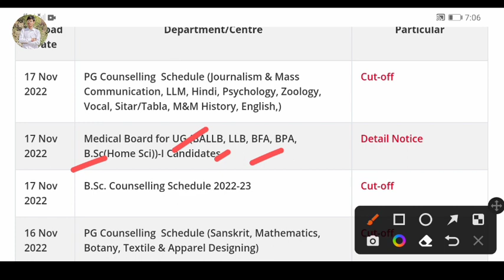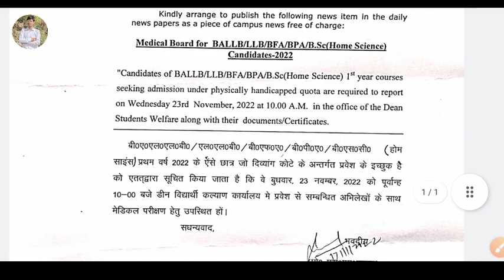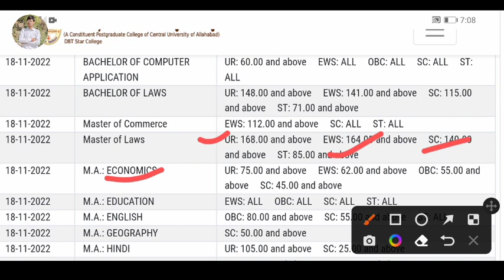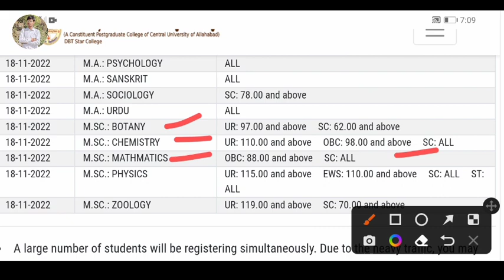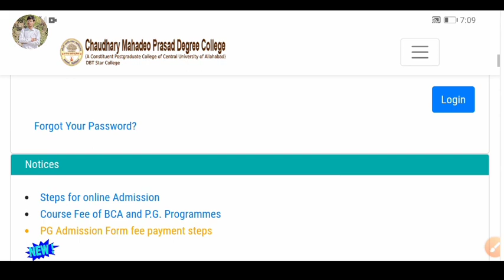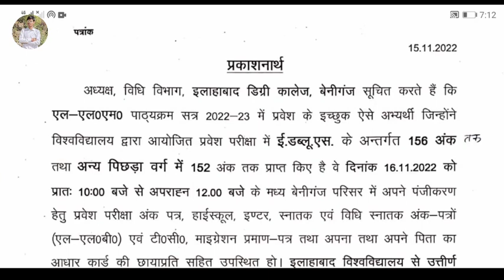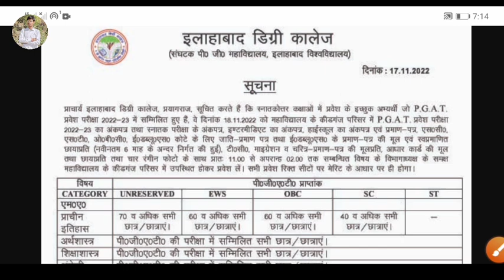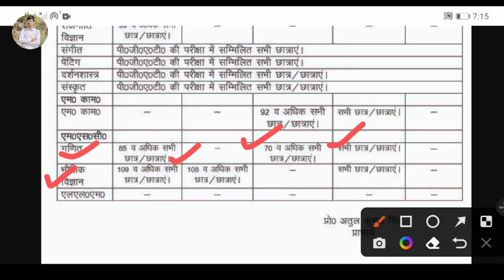ug and pg courses cut off | main campus and affilated college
Radhe krishna radhekrishna Radhekrishna RadheKrishna radhekrishnagupta radheradhe radhe Allahabad university main campus and affilated colleges cut off 2022.

llb and llm course main campus and affilated colleges cut off 2022 | au councelling 2022
Allahabad university ug, pg and professional courses councelling date 2022-23. and required documents
au main campus cut off 2022
allahabad university councelling date

allahabaduniversitycouncelling2022-23
Allahabad univetsity councelling 2022-23 and expected cut off.
allahabad university main campus and affilated college cut off 2022-23.

Allahabad University councelling 2022-23 | allahabad university cut off | au cut off main campus

CMP degree college online councelling कैसे करना है।
सभी के लिये खुशखबरी है ☺️ | PG councelling 2021-22 | cmp degree college MA,Msc, Mcom admission 2022

Bcom admission
MA admission
Msc admission
physics paper
Allahabad University main campus bewsite

cpm college.ac.in

adc.ac.in

isdc.ac.in